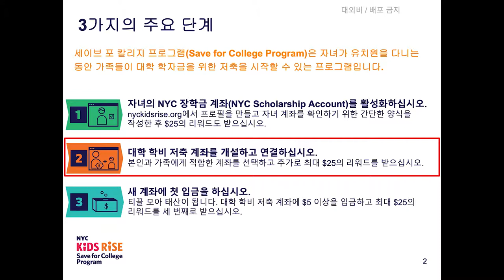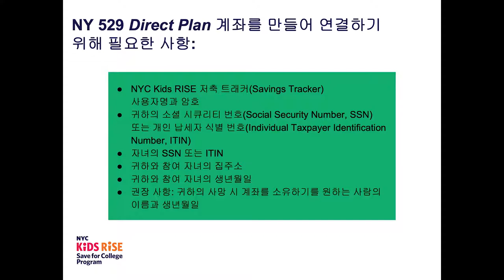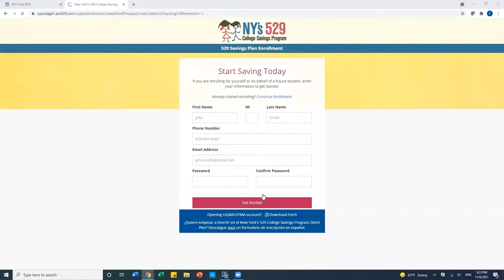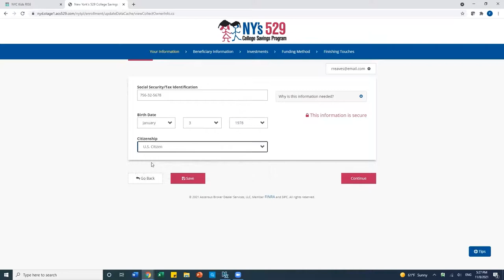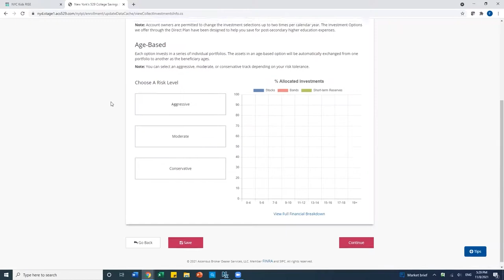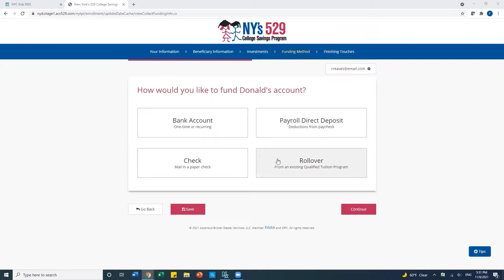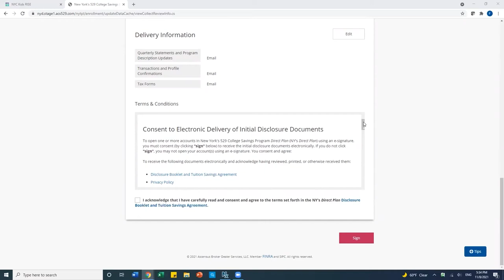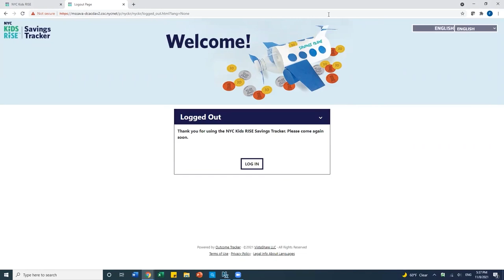NY 529 Direct Plan 계좌 개설 방법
이 비디오는 세이브 포 칼리지 프로그램을 통해 선택할 수 있는 대학 학비 저축 계좌 옵션 중 하나인 NY 529 Direct Plan 계좌를 개설하는 방법을 중점적으로 설명합니다. 529 계좌는 대학 학자금과 직업 훈련비 저축을 도울 수 있도록 특별히 마련된 계좌 유형입니다.